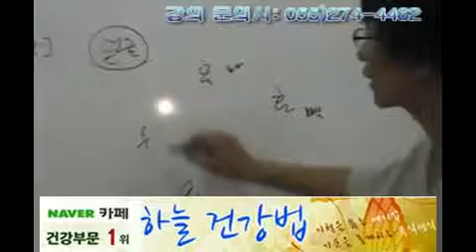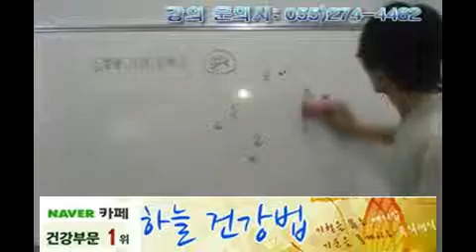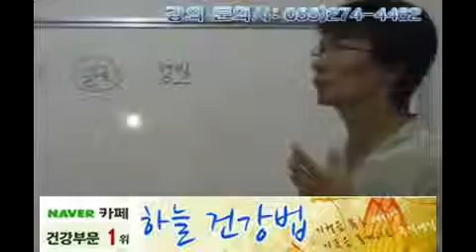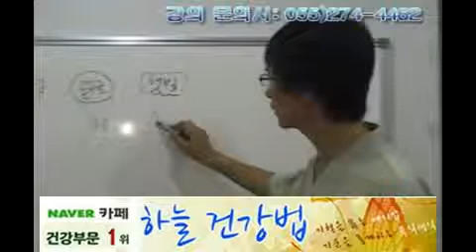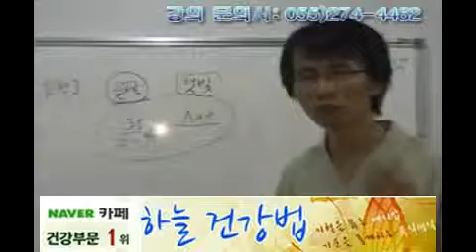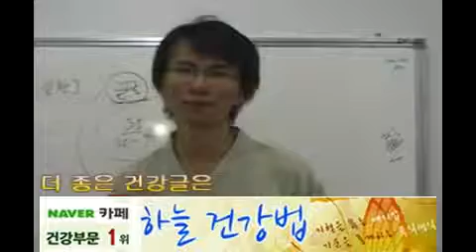피부질환 원인 및 개선방법 3편